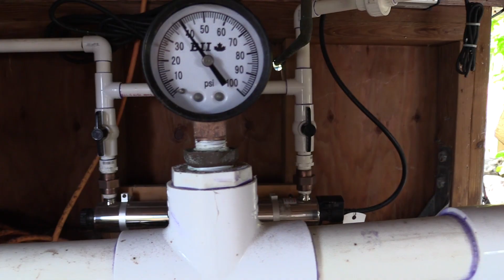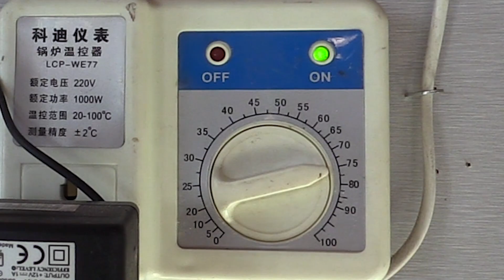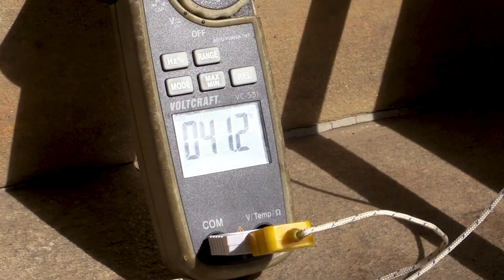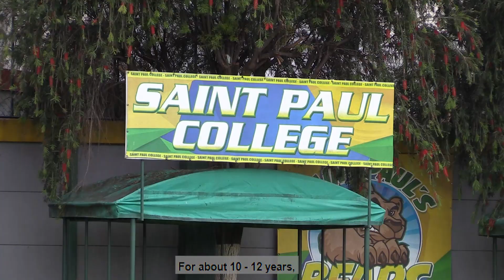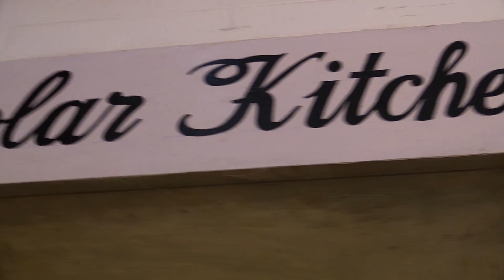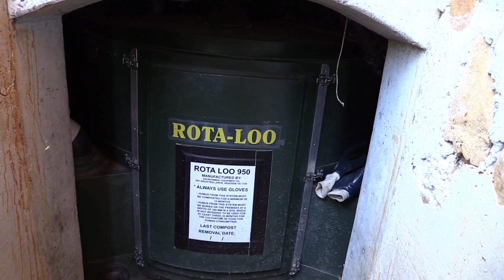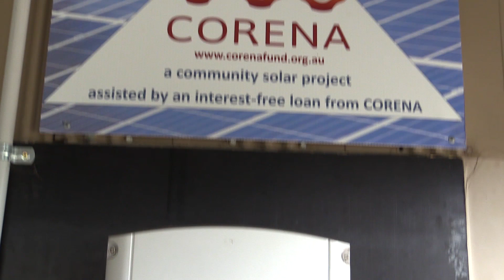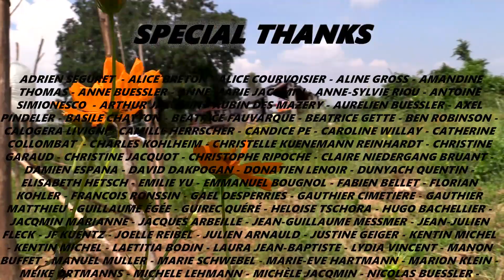Video report Le Tour des Possibles [English soundtrack]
We spent six months around the world to learn more about low-tech and small scale projects related to energy. This comprehensive video report presents thematically the different kinds of initiatives that we encountered during the trip.